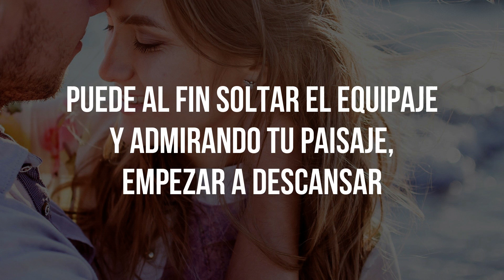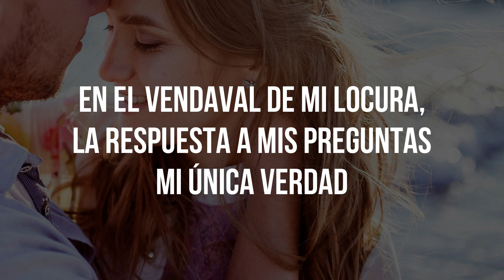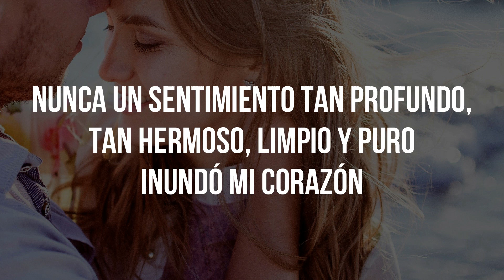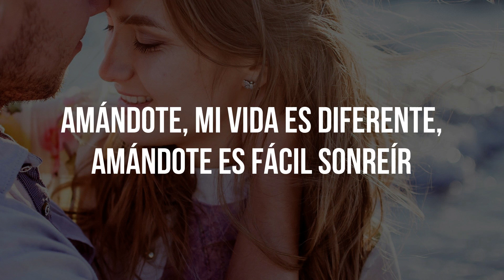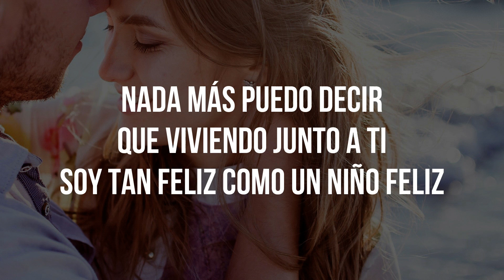AMÁNDOTE - José José (LETRA)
Amandote (Lyric)
José José
Álbum/LP: Volcan
Compositor: Manuel Soto

01.Volcan
02.O Tu O Yo
03.Amor Lo Que Se Dice
04.Amandote
05.Preguntaselo A Ella
06.Solo Los Pajaros
07.Jaque Mate
08.Por Una Sonrisa
09.Liberame
10.Farolero